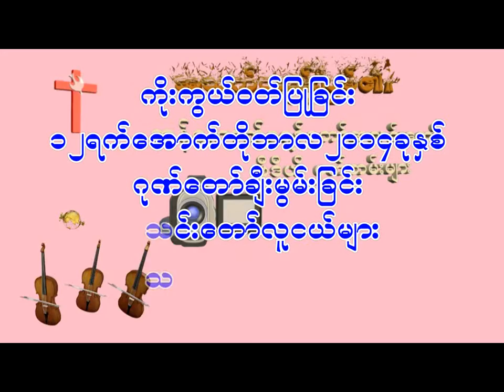12 10 2014 Youty Song